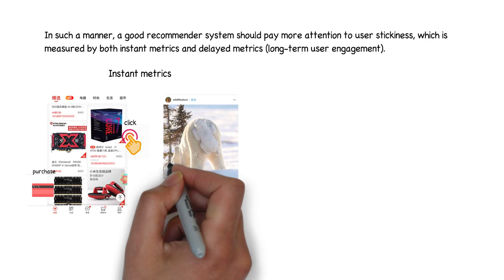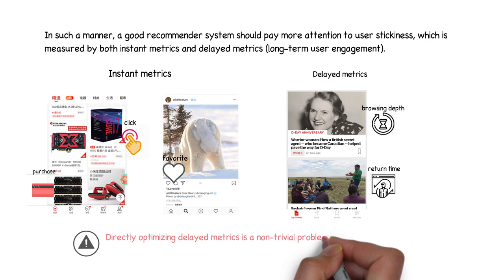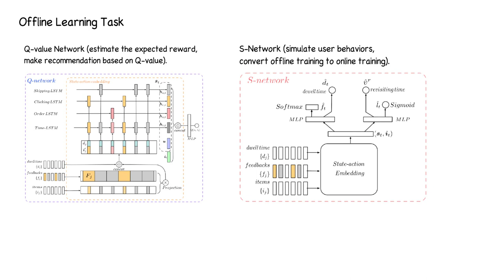Reinforcement Learning to Optimize Long-term User Engagement in Recommender Systems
Authors:
Lixin Zou, Long Xia, Zhuoye Ding, Song Jiaxing, Weidong Liu and Dawei Yin